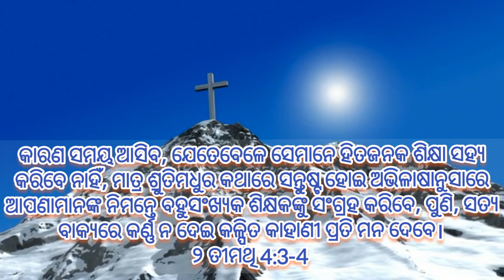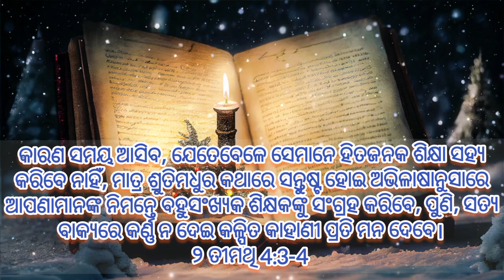Vanda sikhya kipari janibe || Baibel ra apaprachara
Your query -

In this video I have explained about false preaching and preachers who are working around the world. Let's You have to recognise them and stay away from them. But how?  Let's learn about them.

Bible study in odia
Vranta sikhya
Aajira vranta sikhyaka
ଆତ୍ମିକ ଯାତ୍ରା
Aatmika jatra
Ajira vranta sikhya
Ajira vul sikhya
Anya prakarara sikhya
Anya prakarara baibel sikhya
Baibelru bhul sikhya
Baibel ra apabyabahara
Baibel ra apaprachara
Baibel ku nei apaprachar
Jisunka bisayare bhul sikhya
Jisunka bisayare bhul prachara
Vranta sikhyaka gano
Vanda sikhya kipari janibe
Baibel ra apabyabahar